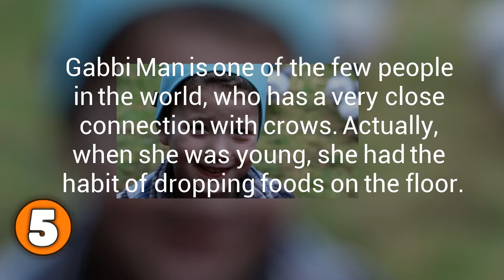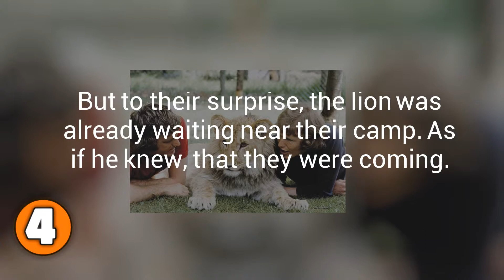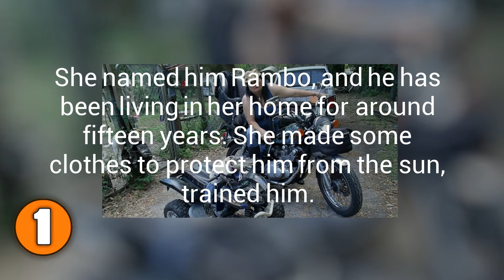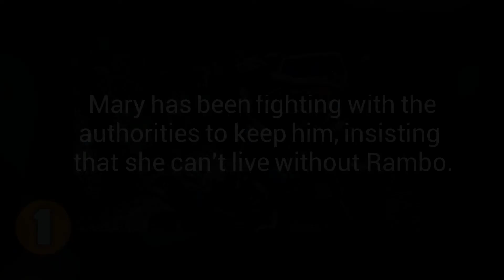5 Amazing Animal People Bonds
Today we count down the 5 Amazing Animal People Bonds

5. Gabbi Man and Crow

Gabbi Man is one of the few people in the world, who has a very close connection with crows. Actually, when she was young, she had the habit of dropping foods on the floor. The crows ate all her leftovers, and followed her closely in search of more food. Gabbi realized this, and soon made it a habit to feed the crows everyday. Her family didn't mind her decision, and they also helped her. However, the crows returned back the favor. Frequently, Gabbi would find that the crows has left some small gifts for her. It can be anything, a small piece of earring or a Lego piece. Basically, anything which fits in the beak of the crow. Once she found a small piece of metal which had the word " best" written on it.

4. John Rendall, Ace Berg and Lion

 An Australian guy named John, along with his friend Ace, decided to purchase a lion, from an exotic animal shop in London. In order to give it a better life, they brought him to their flat in Chelsea. They raised him like a normal pet and named him Christian. It was very friendly and played with all the kids in their neighborhood. Gradually, he became huge in size. They decided that Africa was the best place for him. Very quickly, it adapted to the jungle life and also became the leader of a group. John and Ace decided to visit him after some months to bid a final goodbye. They didn't expect to meet him. But to their surprise, the lion was already waiting near their camp. As if he knew, that they were coming.

3. Damian Aspinall and Kwibi

Damian was born in a very wealthy British family. His father had a wildlife conservation, where they used to protect gorillas and then release them into safe areas of Africa. From childhood itself, Damian formed a great relation with the gorillas over there. So far they have released around 50 gorillas into the forests of Africa. One of them, with whom Damian had a close bond was named Kwibi. When Damian went back to see how Kwibi was doing, he was surprised to see how well Kwibi has established himself in the jungle.

2. Kylie Brown and Snowflake

 Kylie brown may be just five years of age, but she is the mother of a duck. Her family brought him when he was very little, and she named him Snowflake. Both of them have an inseparable bond. From swimming or running, they do all the activities together. Kylie considers herself as his mother, and keeps very good care of him.

1. Mary Thorn and Rambo

 Mary Thorn is a woman living in Canada. Se rescued an alligator from a closed, dirty tank, and brought him to her home. She named him Rambo, and he has been living in her home for around fifteen years. She made some clothes to protect him from the sun, trained him. Rambo was always very well behaved, and had a good relation with the kids and their dog. But recently, due to a sudden increase in size, Rambo became ineligible to be kept as a pet. However, Mary has been fighting with the authorities to keep him, insisting that she can't live without Rambo.

Have a video that you would like to see done? Comment
below an idea and we'll consider them!